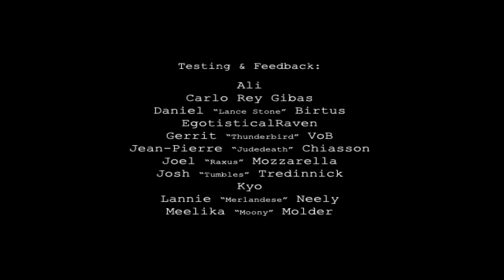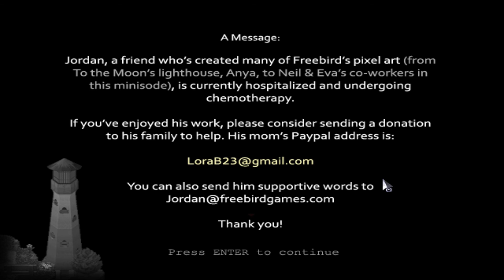To The Moon DLC, Sigmund Minisode 2 - Episodio 2 - Muchas Tonterias (Gameplay en Español)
Gameplay, Let's play, Lets Play, Walkthrough